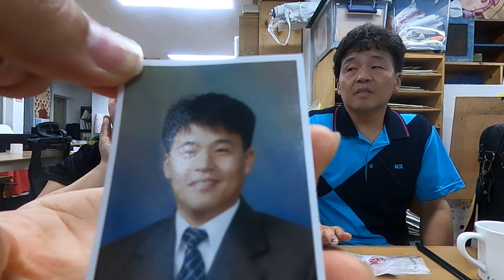[은혜씨는 오늘] 로맨스와 살빠지면...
비도 오고, 그림도 많이 그렸고, 오랜만에 은혜씨가 임우진 동료 예술노동자와 부침개에 막걸리 한 잔 나눴습니다^^